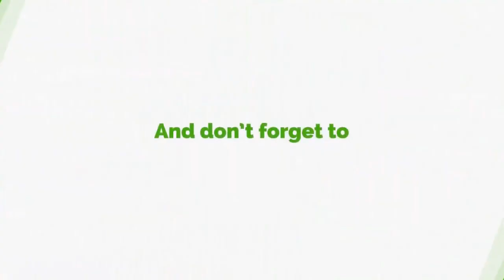Just 4 Laughs With Dan Kweku Yeboah & Kwami Sefa Kayi: The Cat Hymn